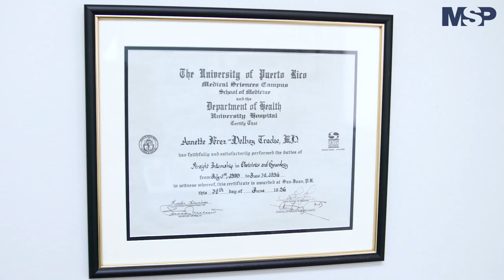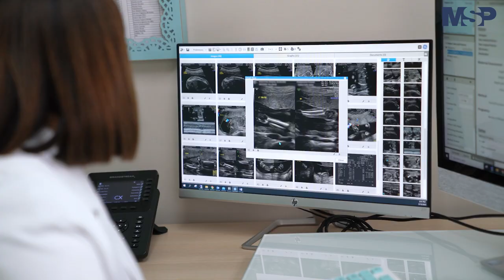Dra. Annette Pérez Delboy: La pasión por la traer vida al mundo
Ahora I Conoce a la Dra. Annette Pérez Delboy, una especialista dedicada a la atención a las mujeres que desean ser madres y traer al mundo el milagro de la vida.

Pérez Delboy dedica de manera especial a las madres con alto riesgo, diagnosticadas con diabetes, las que sufren de preeclampsia o hipertensión o madres que tienen edad avanzada. ¡Comparte!